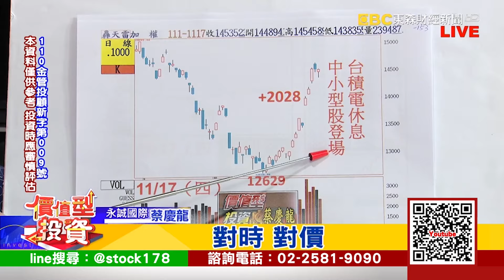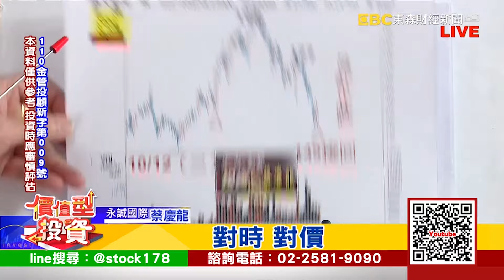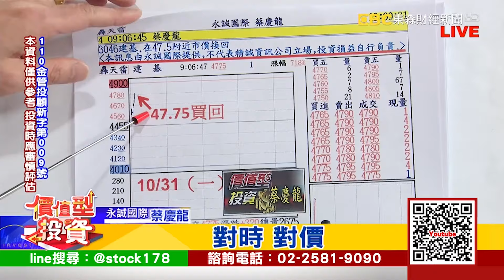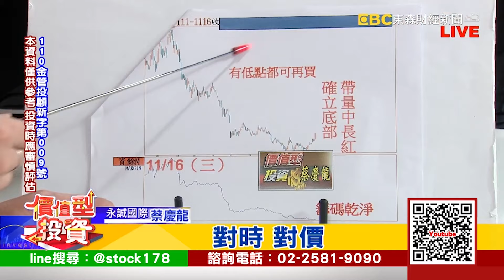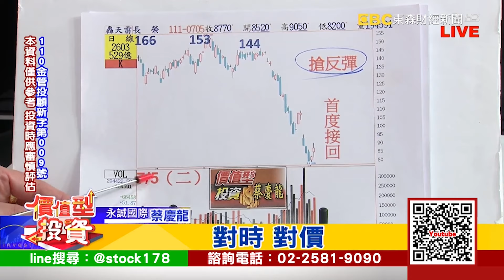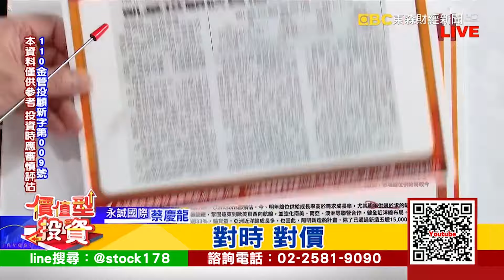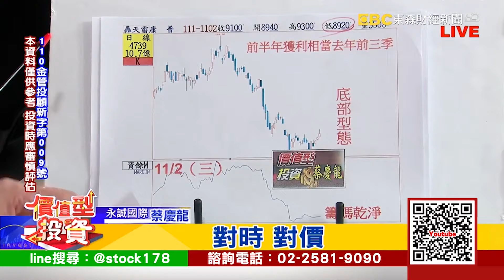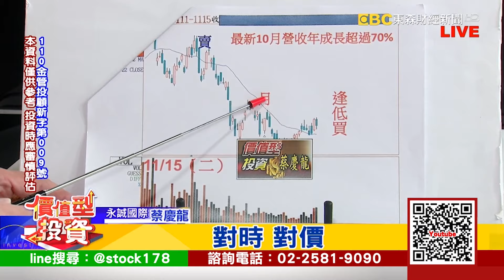20221117｜雙鴻 再創波段高 胡連 昨雙底型態買點｜蔡慶龍 分析師｜價值型投資｜對時對價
2022年有疫情、升息、戰爭夾擊
投資要怎麼趨吉避凶
台股緩步墊高 月線不會是壓力